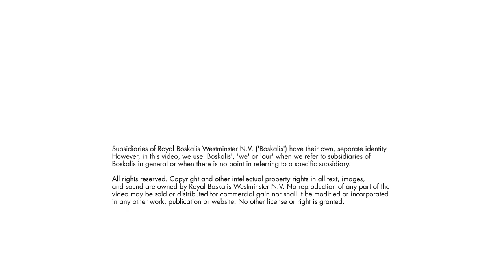Veja Mate offshore wind farm installation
Veja Mate will have a capacity of 400MW and is located in the German section of the North Sea, 130 kilometers north of Eemshaven. Work scope included the design, procurement, manufacture, transport and installation (including scour protection) of the foundations – consisting of enormous monopiles and transition pieces – for 67 wind turbines.